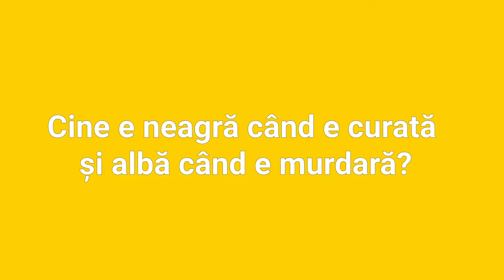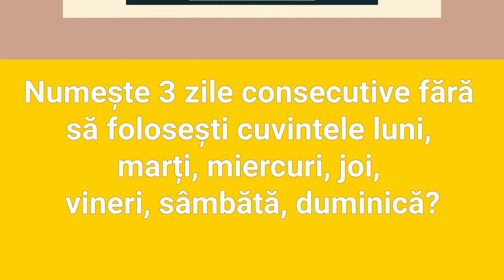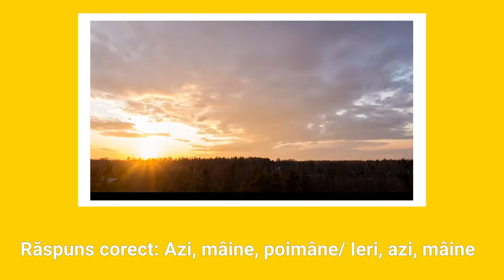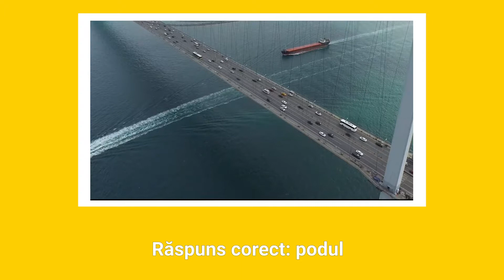Cel mai haios test de logica FUNNY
Testele de logică sunt, adesea, plictisitoare. Nu și acesta, vă garantăm! :D